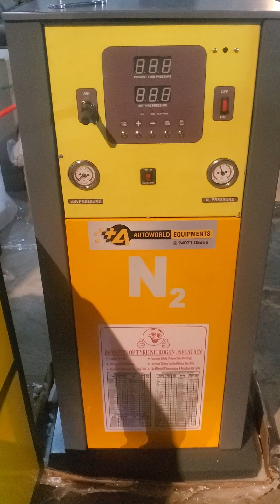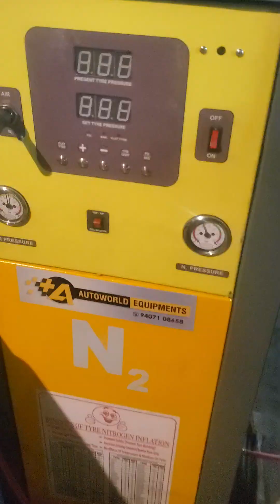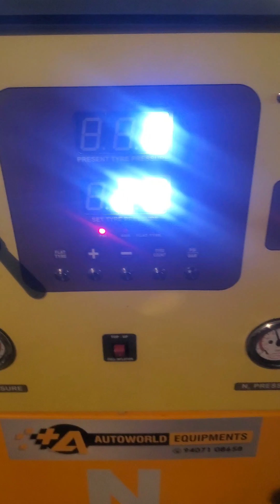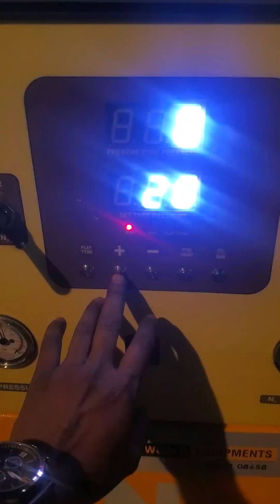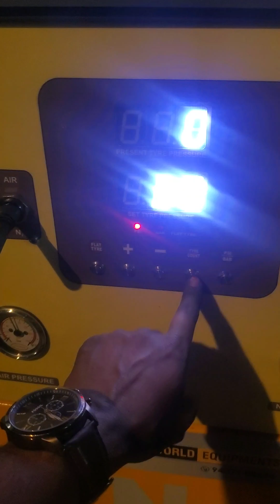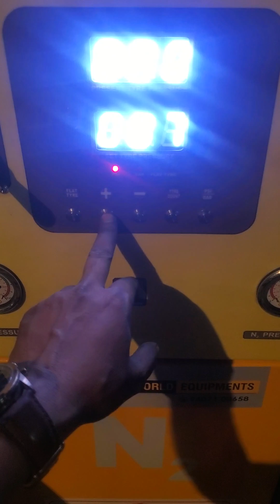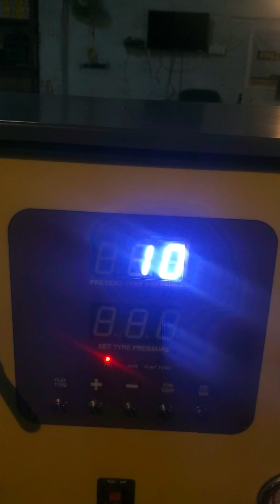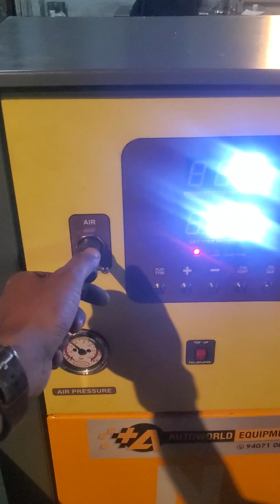Nitrogen tyre inflator